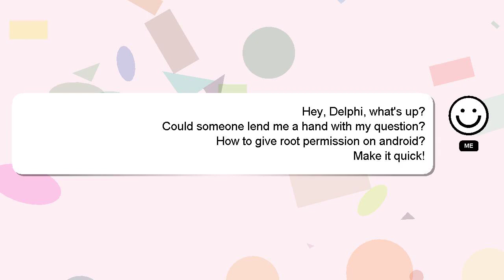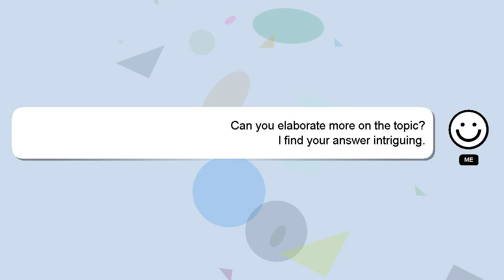How to give root permission on android?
A short overview of who I am, Hey, I'm known as Delphi. I am here to aid you in getting answers to your questions. - How to give root permission on android?

Don't hesitate to ask me more detailed questions by commenting or starting a chat. Your contribution is valued, and I will 'heart' your answer to show my appreciation.

*2 What we are experimenting :*